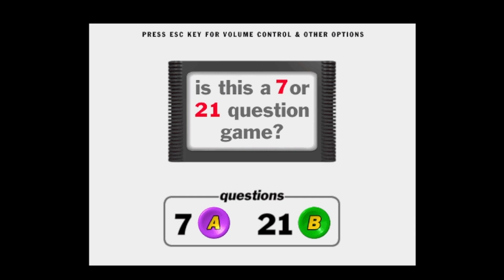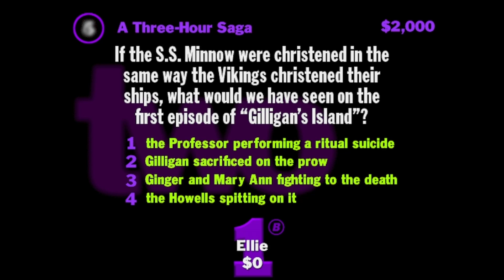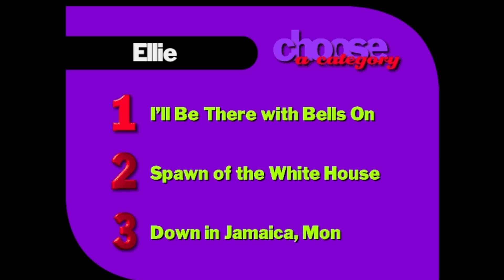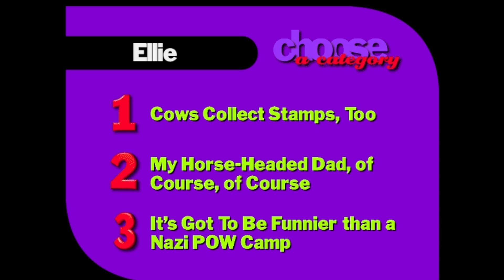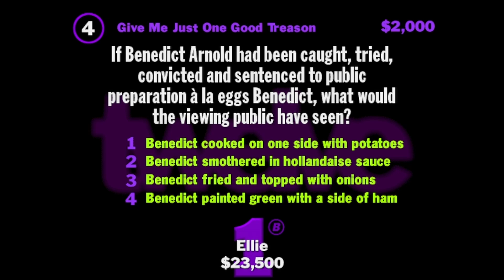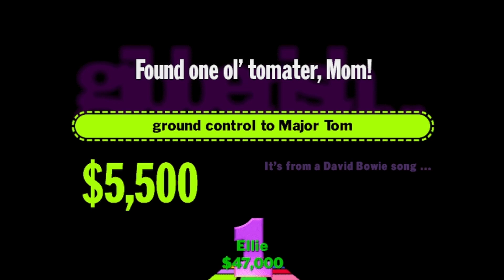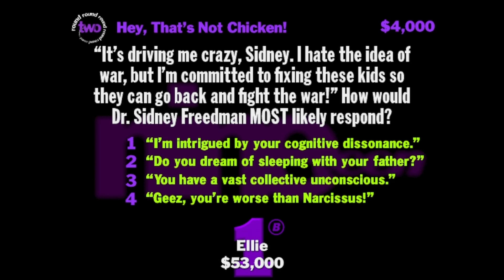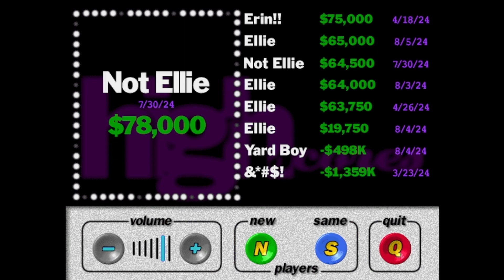You Don't Know Jack Vol. 3 | Episode 5